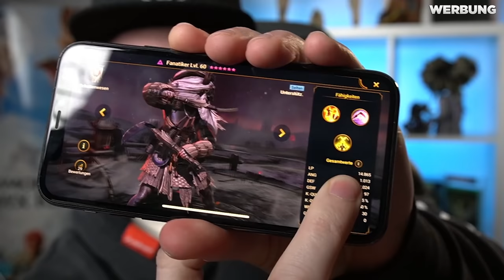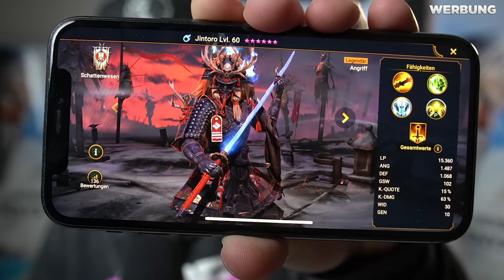⚔️ Diese 10 Tipps & Tricks kann jeder gebrauchen! – Monster Hunter Rise Guide Deutsch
Installiere Raid kostenlos ✔️ IOS ✔️ Android ✔️ PC und erhalte ein spezielles Starterpaket 💥 nur für die nächsten 30 Tage verfügbar!

Monster Hunter Rise 10 Tipps & Tricks für jeden Spieler. Von Anfänger bis Pro. Mit diesen Tipps machst du mehr Schaden, sparst Materialen und mehr. MH Rise Guide.

📺Mein Equipment:📺

Mein Aufnahmegerät:
Mein Micro:
Meine Kopfhörer:
Mein Schnittprogramm:
Adobe Cloud
Meine Tastatur:
Meine Maus: